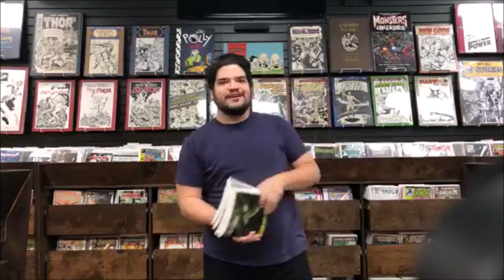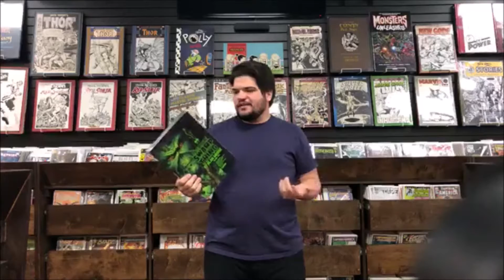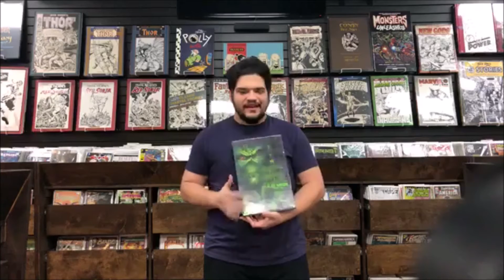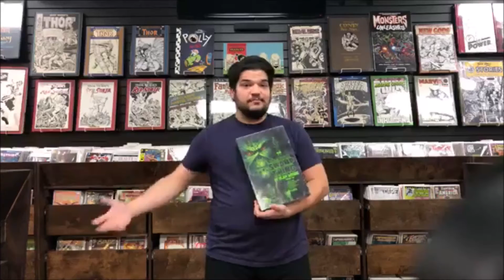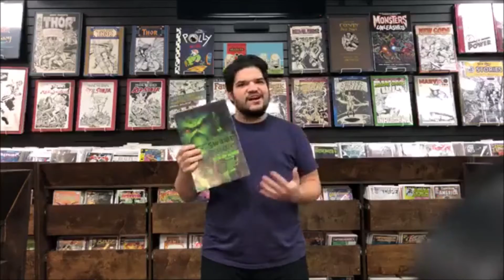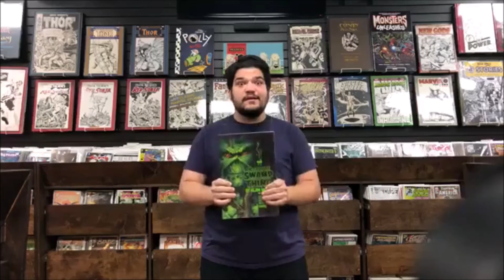Omnicorner with Omnibrennen, 11/14/2019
Join Brennen aka OMNIBRENNEN as he shares some new omnibus editions at Austin Books & Comics!